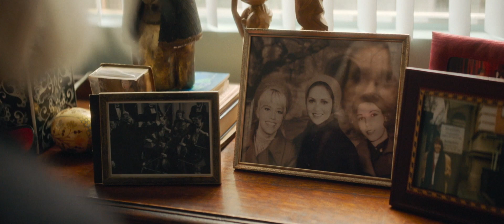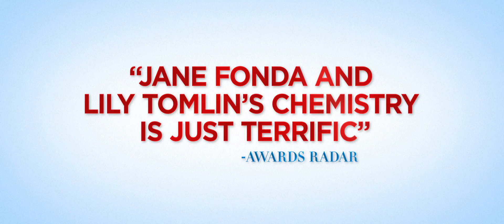Moving On (2022) Official Trailer